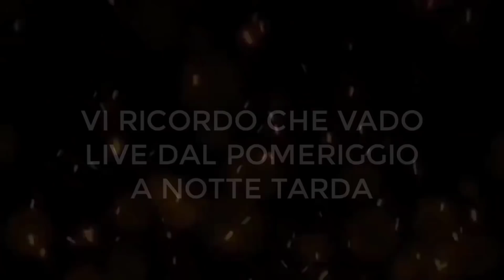MATTEOHS | IL ROGUE COME NON L'AVETE MAI VISTO PRIMA! | RISE OF SHADOWS | HEARTHSTONE GAMEPLAY ITA